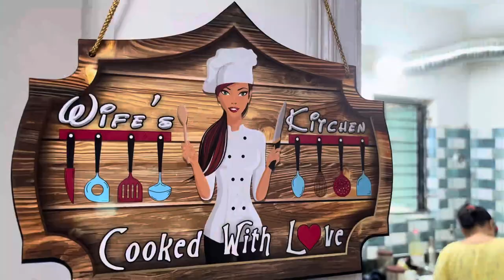Jonmastomir din bohu diner iche purno holo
Pl order Boat earbuds
Caihong Vintage Antique Black Double Sided Multi Style Station Clock
Classy Lucky Owl
Scotch-Brite 2-in-1 Bucket Spin Mop (Green, 2 Refills), 4 Pcs
Chillyfit Wall Hooks for Hanging Strong, 10 Pack Adhesive Hooks for Wall Heavy Duty, Wall hangings, Kitchen Accessories Items, Clothes Hanging, Stainless Steel, Transparent

Daily lifestyle vlog by Gairika.
Gairika is a basically singer. She loves to sing Bengali melodious song.
She is a professional singer.
Nowadays she is active on social media like YouTube Facebook etc platform.so that is why She sharing her daily lifestyle.
So hope you wil enjoy this vlog,
Keep watching.
OUR INSTAGRAM ID.PLEASE FOLLOW.